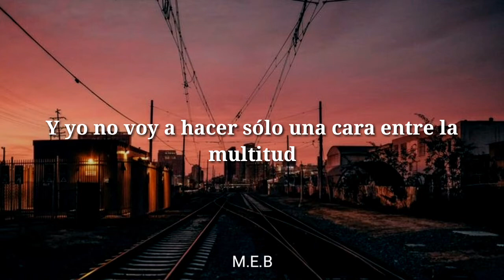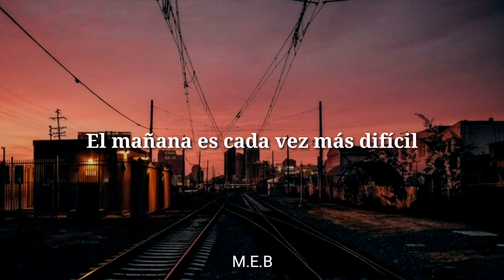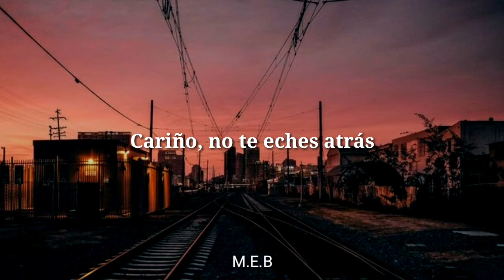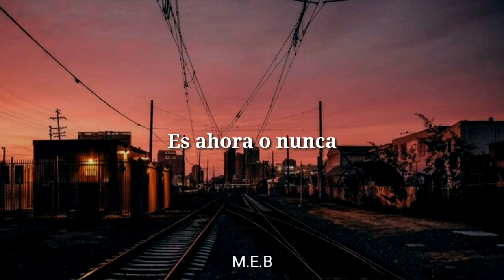It's My life - Bon Jovi (sub español)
Siganme en instagram como @whatdoyoucare